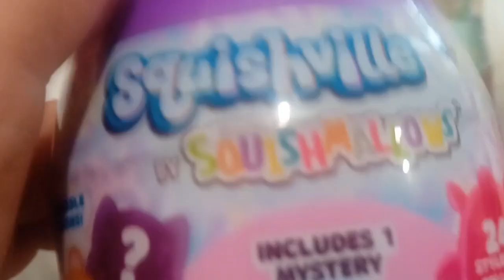Blind Mystery Toys Opening with comments (Squishville Squishmallows/Ufufy by Disney/Sanrio Mystery)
Greetings to you!  Today, we are opening three mystery toys.  Watch and hopefully enjoy!  =)